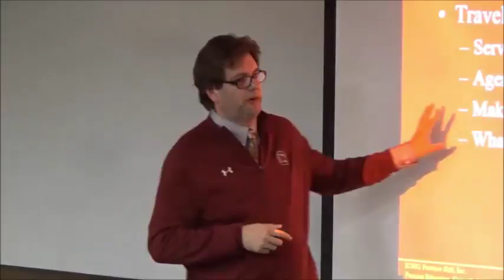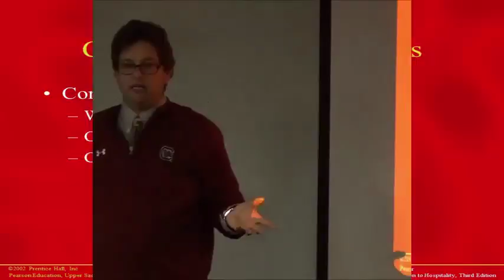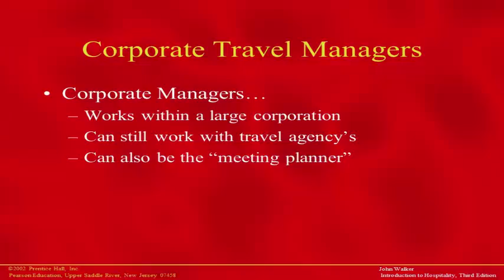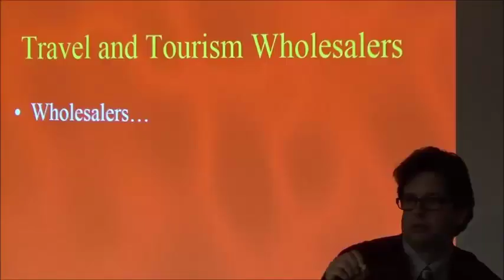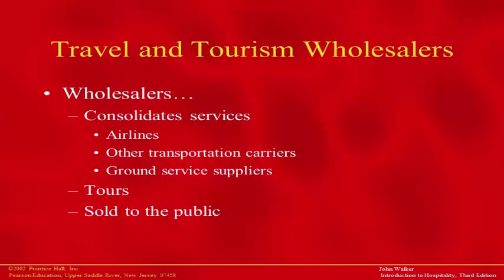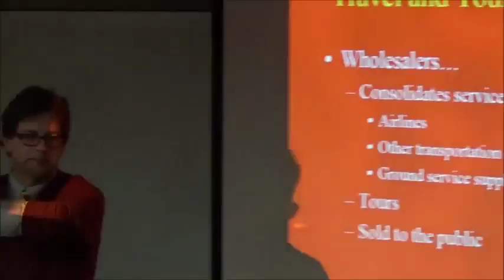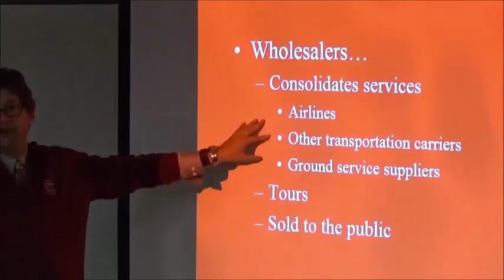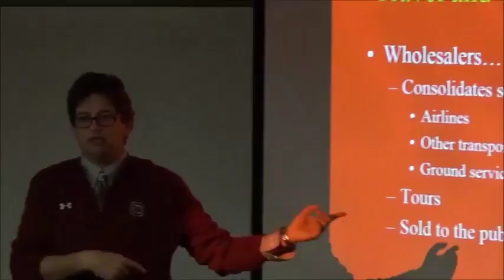Tourism3Pt2 A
Dr. Scott Smith
HRTM 110 Intro to Hospitality
Tourism3 Pt. 2 A
Chapter 2